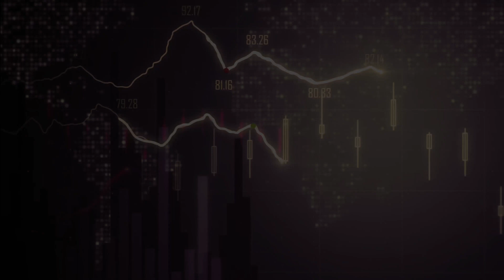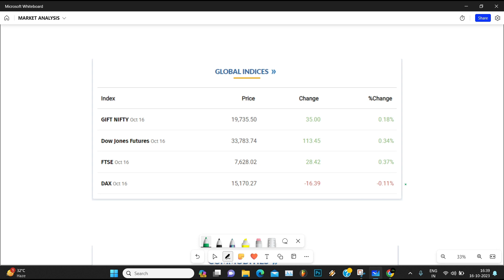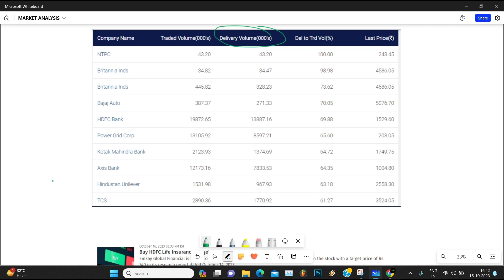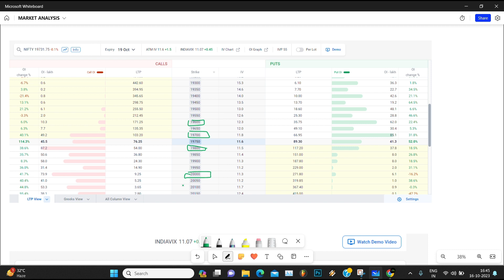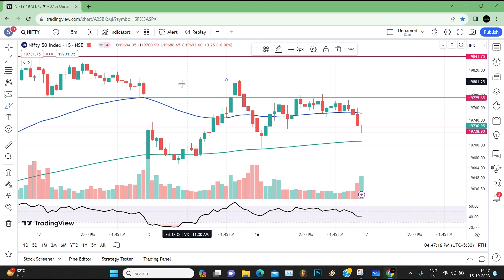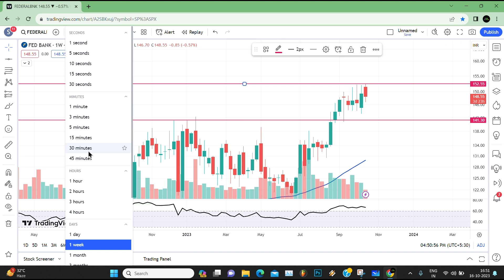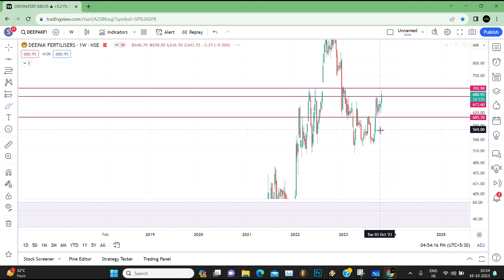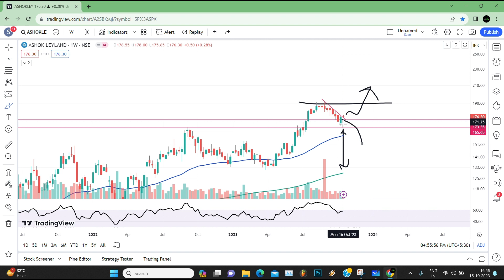LATEST NEWS 💥| NIFTY & BANK NIFTY ANALYSIS🟢 | BEST STOCKS TO TRADE 💥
in this video i have try to update you with market and doing some analysis for nifty & bank nifty prediction also i have covered some important stock for trading purpose and also for investing i hope you found it worthy and learn a lot.

WHY SHARE MARKET FLATTODAY ,
WHY SHARE MARKET IS  flat TODAY ,
WHY SHARE MARKET IS flat ,
WHY STOCK MARKET IS flat TODAY,
BSE SENSEX ,
NIFTY 50 STOCK MARKET INDEX,
federal SHARE NEWS,
federal SHARE PRICE ,
deepak fertilizer SHARE NEWS ,
deepak fertilizer SHARE PRICE ,
gati SHARE NEWS ,
gati SHARE LATEST NEWS ,
SHARE MARKET LATEST VIDEO TODAY ,
SHARE MARKET BASIC ,
SHARE FOR THIS WEEK ,
WAR IMPACT ON INDIAN STOCK MARKERT ,
ISRAEL HAMAS WAR IMPACT ,
WAR IMPACT ON CRUDE OIL ,
GOLD ,
WAR IMPACT ON STOCK MARKET ,
NIFTY 50 PREDICTION,
banknifty prediction ,
nifty down today ,
nifty analysis,
hdfc insurance SHARE PRICE ,
best stock of reality ,
hdfc insurance share news ,
 best midcap stocks ,
federal share price ,
 ashokleyland SHARE PRICE ,
NIFTY 50 ,
BANK NIFTY ANALYSIS ,
BANK NIFTY EXPIREY ,
ISRAEL WAR IMPACT ,
COMODITIES PRICES ,
LATEST VIDEO ON SHARE MARKET ,
LATEST NEWS OF SHARE MARKET TOMORROW ,
 LATEST STOCK MARKET UPDATE ,
NEWS FOR STOCK MARKET ,
NEWS FOR BANK NIFTY ,
hdfc RESULT IMPACT ,
WHY NIFTY auto upTODAY,